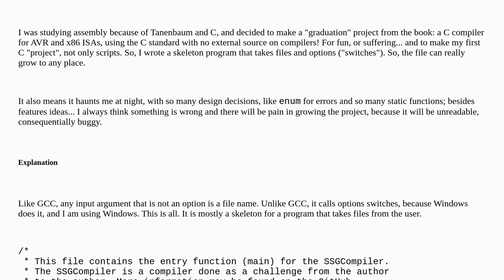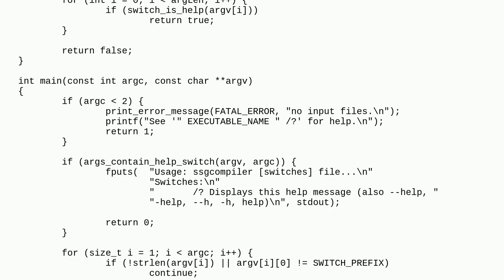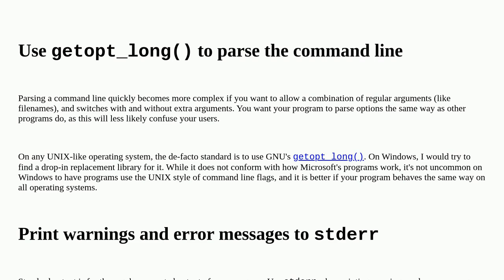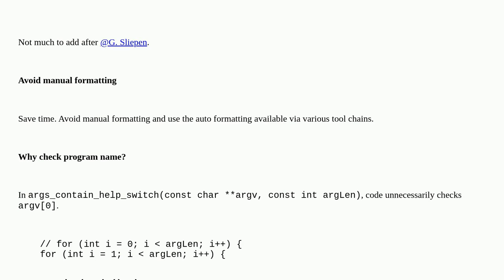Codereview: Skeleton for a command-line program that takes files in C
Skeleton for a command-line program that takes files in C

A special thanks goes out to the awesome community

  console c template